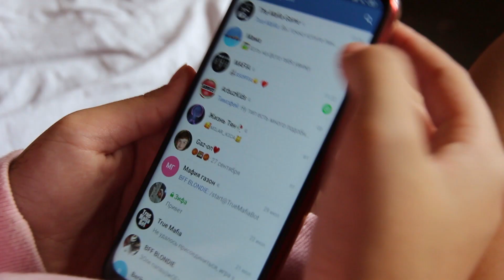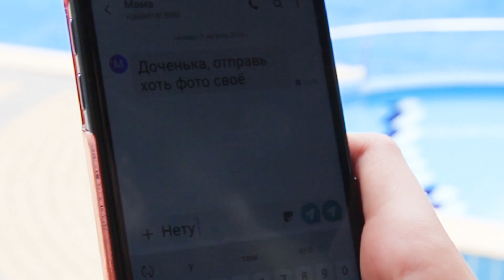Родители-социальный ролик(UhtiLife 2019)